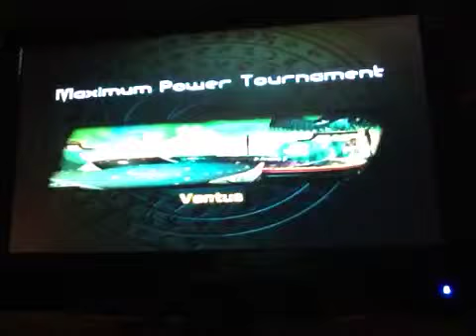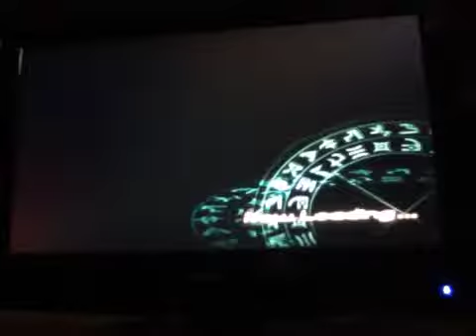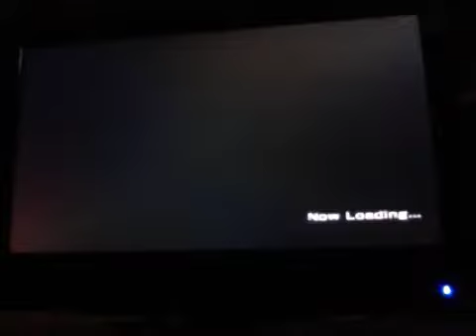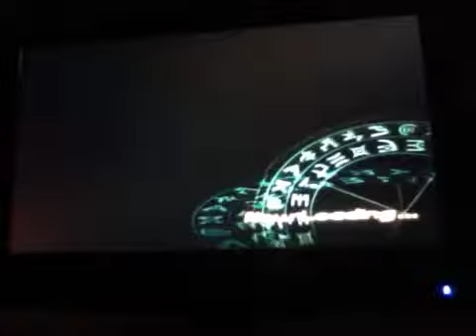bakugan J1 part 16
meet shun